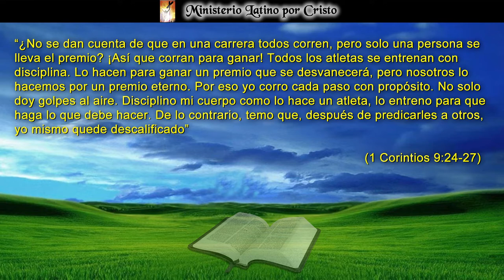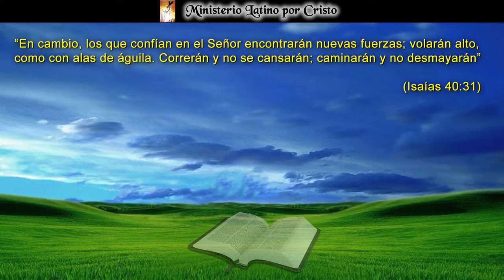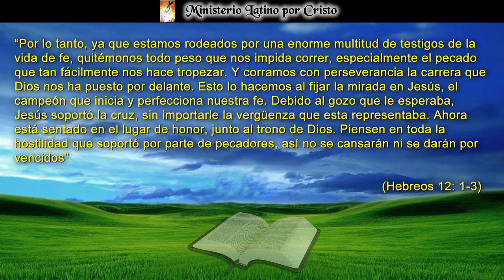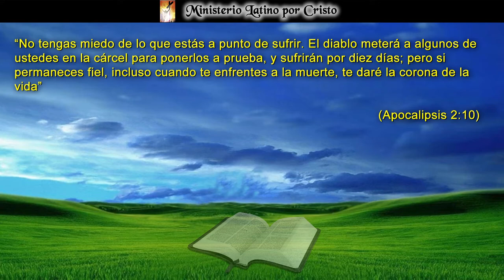!ASI QUE CORRAN PARA GANAR!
La vida el apóstol Pablo la compara a una carrera en la que todos y cada uno participamos. Solo aquellos que tengan perseverancia y resistencia lograran alcanzar la corona de victoria que es la vida eterna. Te pido en el amor de Jesucristo que consideres esta opción en tu vida hoy. Espero que esta reflexión nos ayude a evaluar la importancia de correr esta carrera y llegar hasta la meta final. Tú tienes la decisión en tus manos. ¡Dios Te Bendiga!